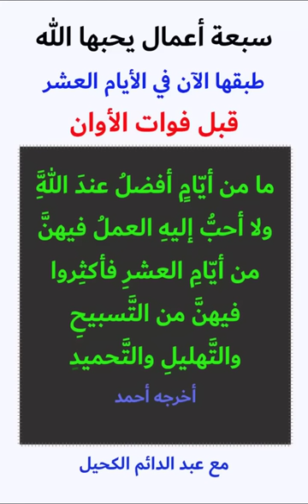هام.. قم بهذه السبعة أعمال في العشر الأخير